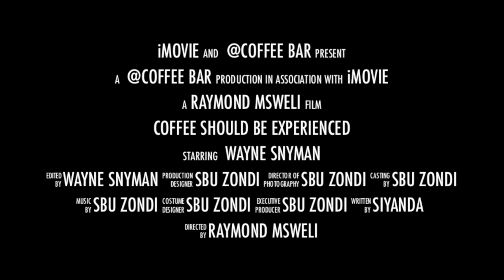coffee drive by- @coffee 204 florida road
coffee @ its best with @coffee